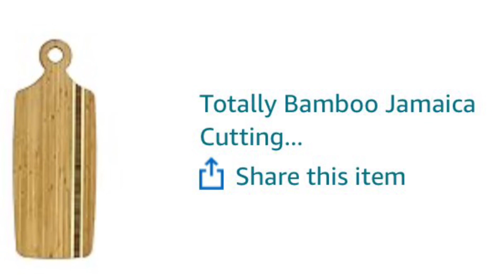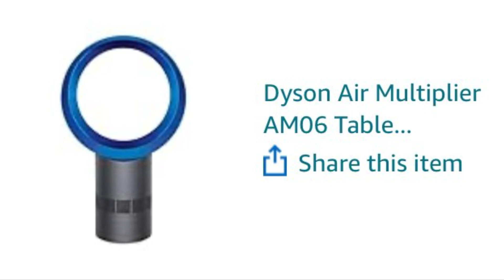165-1 Things I purchased for Paul